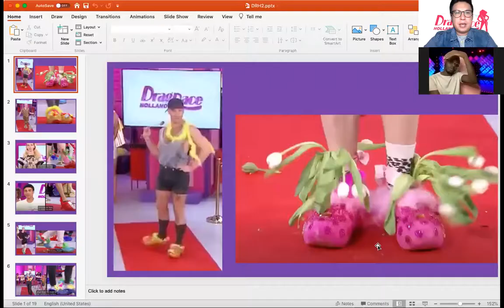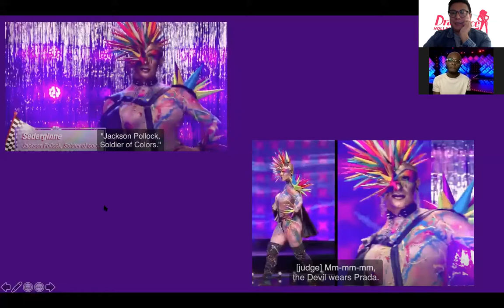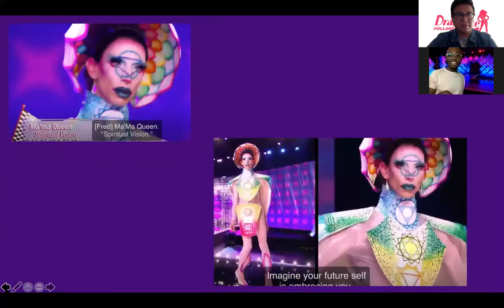Drag Race Holland Episode 2 Review (Free Link Below to Watch)